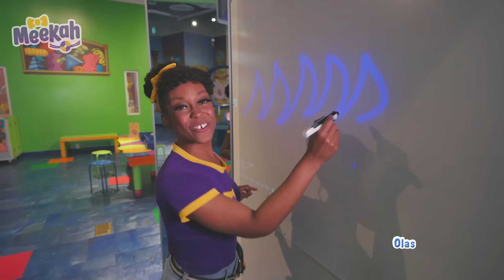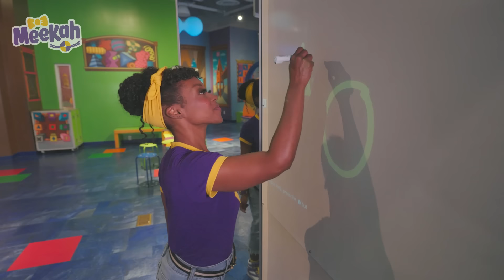Nuevo! 🔎 Meekah en el Discovery Kids Museum 💜¡Hola Meekah!💜Amigos de Blippi | Videos educativos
💜Acerca de MEEKAH💜
Descubre el maravilloso mundo de Meekah y su amigo Blippi. Hay tantas cosas emocionantes para explorar y aprender. Alimenta la curiosidad de tus hijos mientras aprenden sobre vehículos, animales, el mundo y mucho más. Meekah y Blippi ayudan a los niños a entender el mundo y fomentan el desarrollo del vocabulario. ¡Únete a las aventuras mientras Meekah y Blippi visitan lugares emocionantes como museos para niños y zoológicos!

¡Hola Meekah! Amigos de Blippi